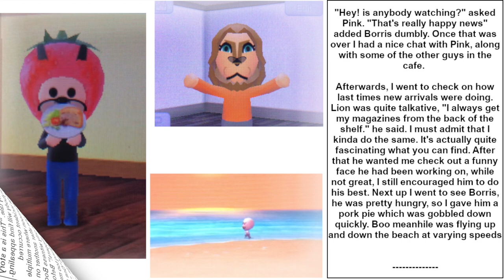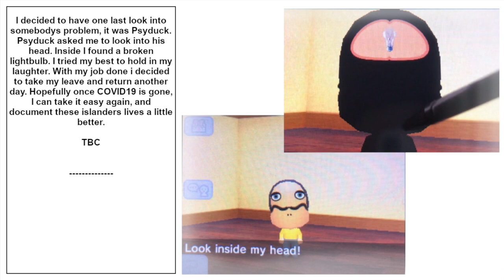(The island of Powderpia) Chapter 6 Destination Isolation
Fresh visits the island to escape a disease thats infecting the world at the moment.

This is an on flowing series that I've adapted from my gaming experiences. this is secretly a tomodachi life play through in disguise, ;3. lets just hope Nintendo allows this...